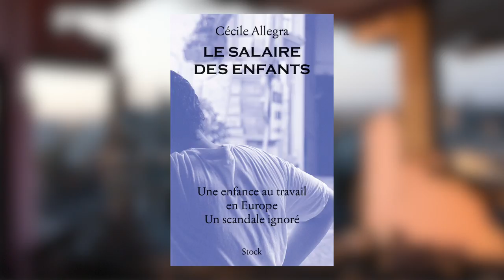Cécile Allegra - Le salaire des enfants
A l'occasion du Prix Bayeux-Calvados des correspondants de guerre 2016, rencontre avec Cécile Allegra autour de son ouvrage "Le salaire des enfants" aux éditions Stock.